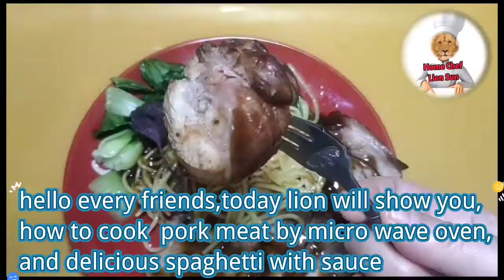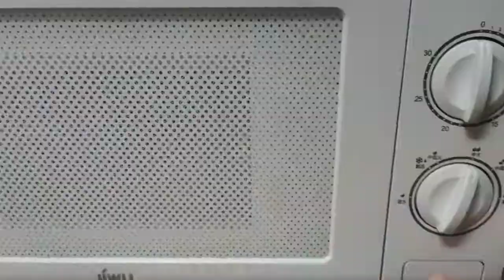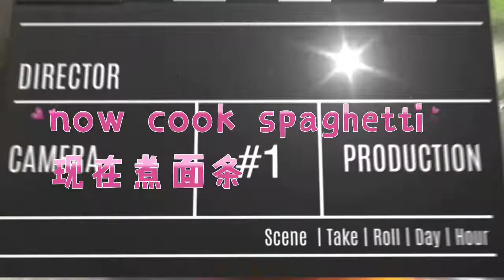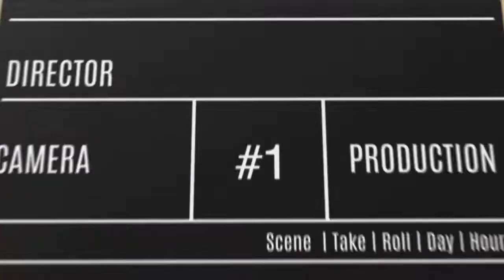cook pork knuckle meat by micro wave oven,so easy. ,spaghetti,vegetable. 微波炉做叉烧肉，配意大利面，青菜 ,好简單！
Hi,dear sisters and brothers,welcome to my channel,i m a chef,my name is Lion.i will show you easy ,lovely cooking,and share you my happy and secrets.if you love my films,please subscribe my channel,tab the bell,give a like,  please.
write review,i will feel very happy to talk with you.thank you!
欢迎姐妹兄弟来我的频道，我是狮子大厨。谢謝！
菜谱微波炉做叉烧肉，配意大利面，青菜
 recipe cook pork knuckle meat by micro wave oven,spaghetti,vegetable
配料        ingredients
猪肘肉400克    pork knuckle meat 400          grams
绳子一米          rope one meter
大碗17cm          big bowl 7 inch diameter
两茶匙盐8克   two tea spoons salt 8 grams
大料，八角3克  aniseed 3 grams
桂皮，肉桂3克   cinnamon 3 grams
草果，豆蔻3克   nutmeg 3 grams
可乐400毫升     Coca Cola 400 milliliter
大豆酱油100毫升  soy sauce 100milliliter
植物油20毫升     vegetable oil 20 milliliter
微波炉                micro wave oven
玉米淀粉40克   corn starch 40 grams
清水50毫升      water 50 milliliter
锅放600毫升水 water 600 milliliter in wok
橄欖油10毫升    olive oil  10 milliliter
油菜300克     green raep leaves 300grams
意大利面200克  spaghetti 200 grams
紫苏叶5克        purple perilla 5 grams